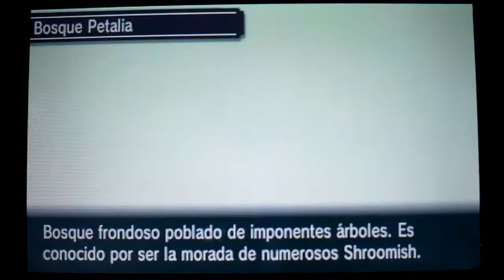EP.#6 'Pokémon Zafiro Alfa'( Pueblo Azuliza y Cueva Granito)By Snapdragon.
GRUPOS FACEBOOK:
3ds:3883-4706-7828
animal crossing new leaf sueño:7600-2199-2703
psvita:ironmaiden23.